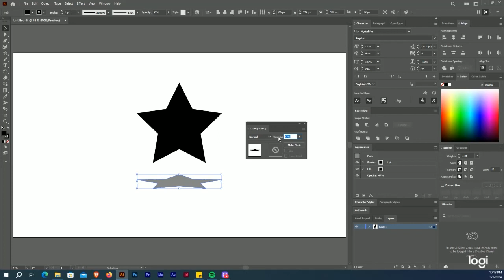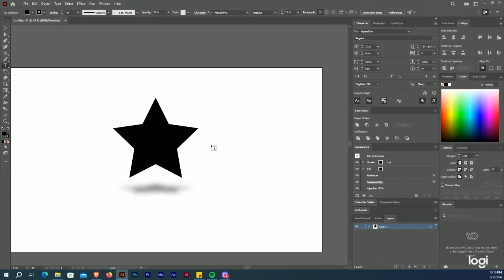Illustrator 2024 - How to add shadow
Quick and easy guide on adding dynamic shadows to your designs in Adobe Illustrator 2024. Perfect for designers of all skill levels, this tutorial will show you the ropes of creating shadows that bring depth and life to your artwork. Whether you’re working on logos, illustrations, or any graphic design project, understanding how to effectively use shadows can elevate your work from good to great.